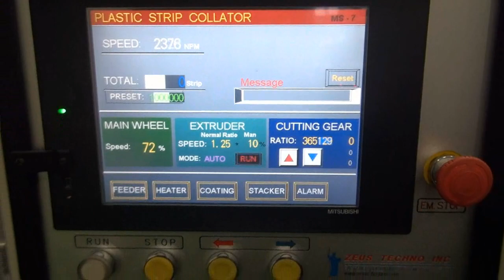Çivi Plastiğe Dizme Makinası 2.500 Çivi/Dak - Zeus MS-7 | Zeus Techno Çivi Sistemleri